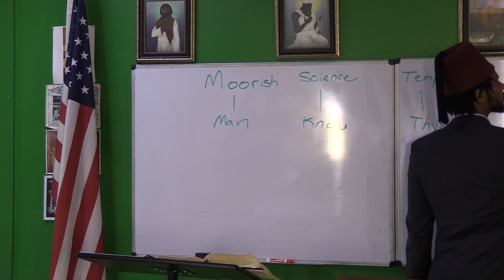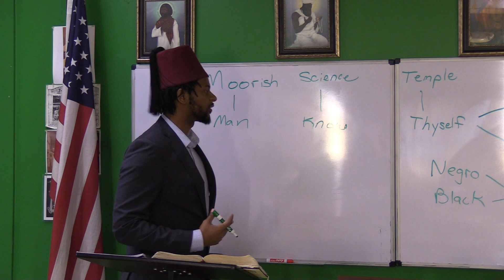Yosef Anfield-El (Holy Day 2/1/2019)